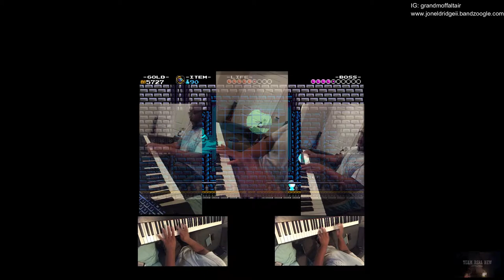Backed Into A Corner (Shovel Knight Tribute ~ Ghost Boss Cover)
Hey, all! Back with my first new content in seven months. Of course, it's a cover, rather than something fully original, but still.

Jake Kaufman is a verifiable genius. If you've seen the first episode of 3 AM Soliloquies, then you've already heard me gush about the soundtrack he wrote for the now-classic indie game Shovel Knight, on which there isn't a single dud. I'm starting up with a new series of projects focused on giving some of my favorite franchises and games lavish musical tributes, with my own jazz, metal, funk, and whatever-else-informed style.
So here's my own rendition of "Backed Into A Corner," the theme from the optional "secret" big ghost boss from the haunted mansion level. I always thought this theme was super cool, real bombastic and metal and bluesy.

Of course, I don't own Shovel Knight. It's a Yacht Club game, and Jake Kaufman wrote the soundtrack. If he ever sees this, you're awesome! And your work inspires me and, I'm sure, lots of people like me.

And whichever camp you fall into, I hope you stick around. I've got lots more great videos like this coming, as well as more episodes of the web show, informational and research videos, brand-new original music, and so much more.

Take the journey with me, yeah? :)